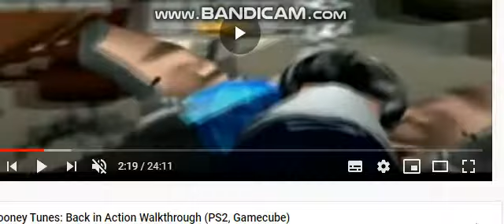Duck Dodgers The Movie (1966) Part 17: Elsa Returns/The Truth Revealed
Daffy Duck
Bugs Bunny
Porky Pig
Elsa
Seagull